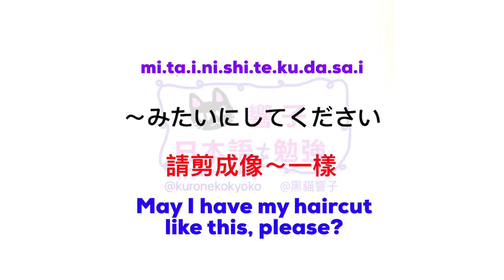日語自學 | JLPT N3 日本語能力試驗 | 大家的日本語 單語 | Words 170［黑貓響子］